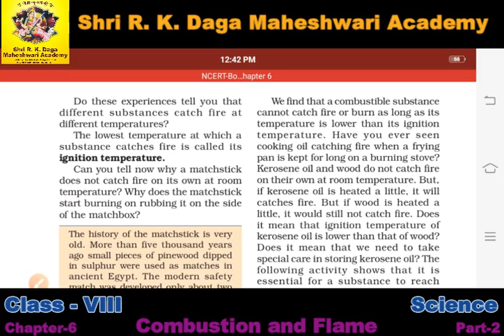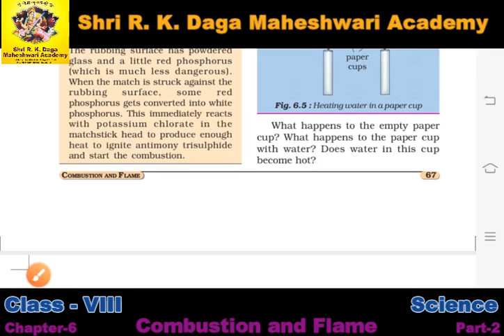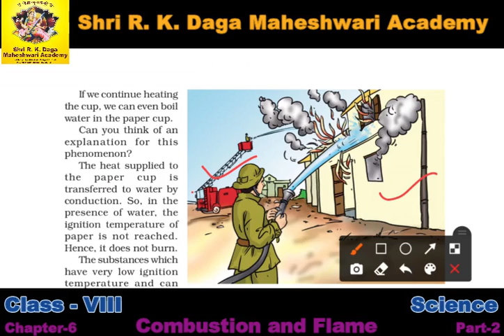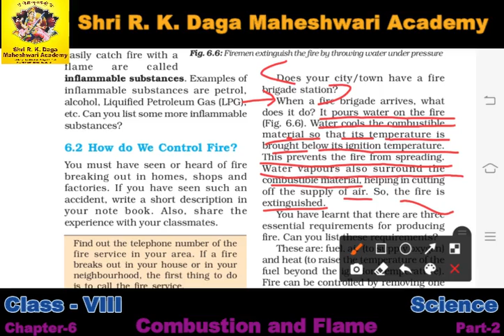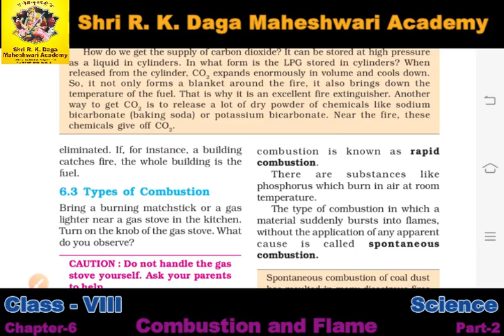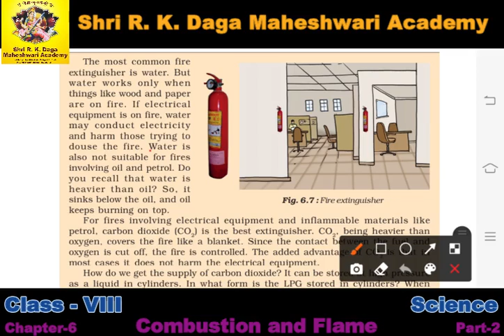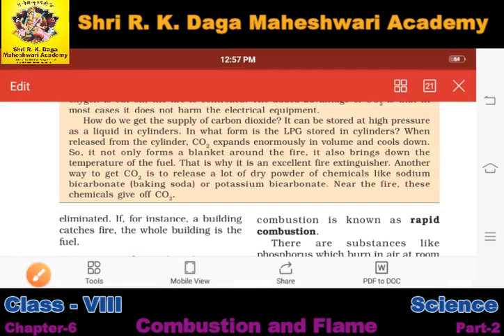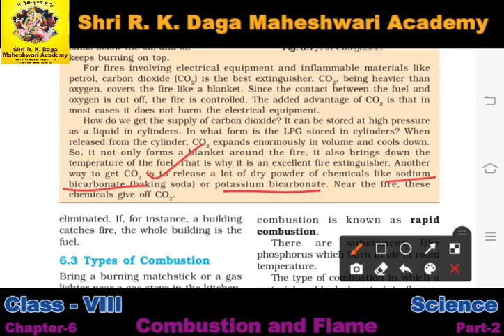Class 8 Chapter-6 Combustion and Flame Part-2